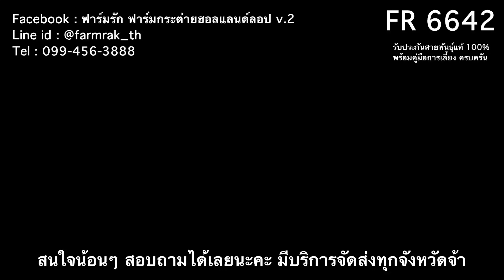FR 6642 - ฟาร์มรัก ฟาร์มกระต่ายกรุงเทพ ขายกระต่าย กระต่ายฮอลแลนด์ลอป กระต่ายแคระ กระต่ายหูตก